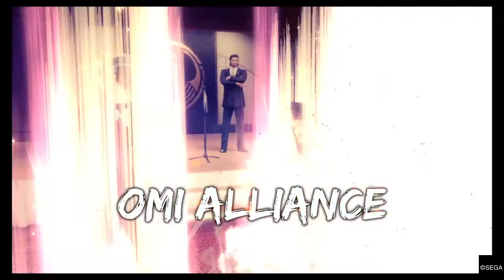Yakuza: Like A Dragon - Kiryu's first appearance